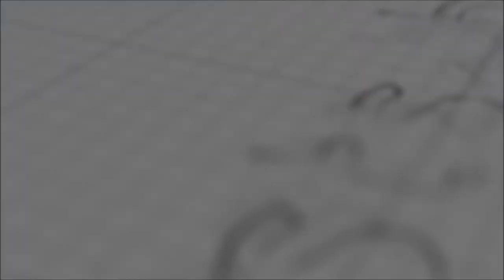Comment imprimer un porte clés en acrylique par sublimation avec une presse à chaud artisanale